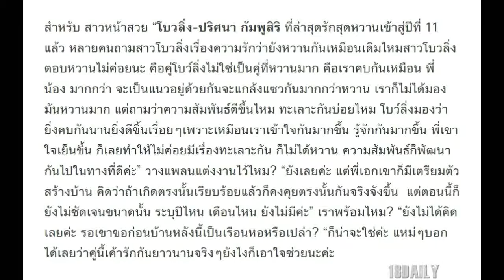หวานหนักมาก โบว์ลิ่ง ลุ้นแต่ง เอก ซีซั่นไฟว๋หลังครบกันมาถึง11ปี